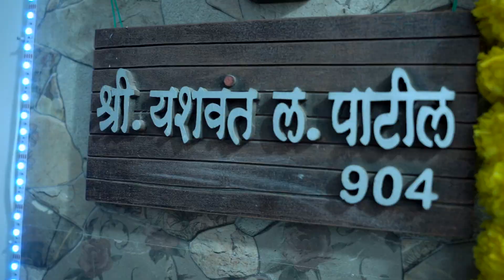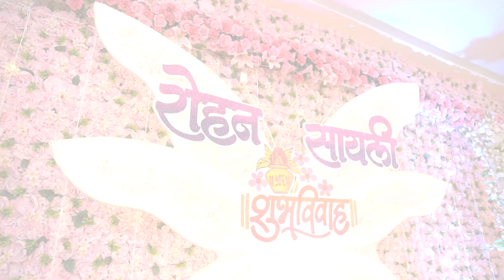Rohan Wedding Traditional Full Video part 3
*The Original Copyright(s) is (are) Solely Owned by the Companies/Original-Artist(s)/Record-label(s).All the contents are intended to Showcase the creativity of the artist involved
and is strictly done for a creative/promotional purpose.*

प्रस्तुत
manish jadhav photography05